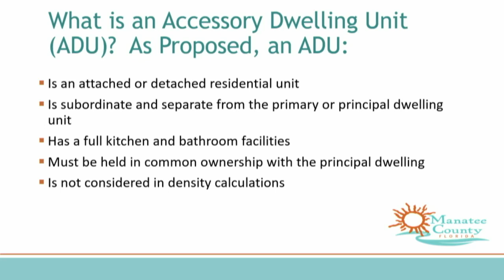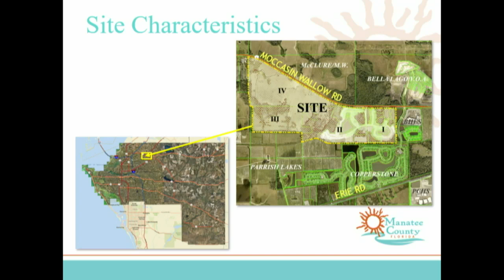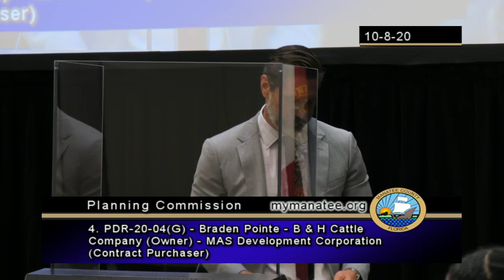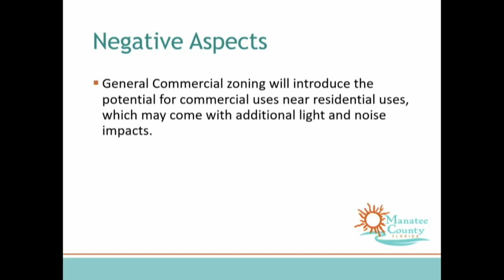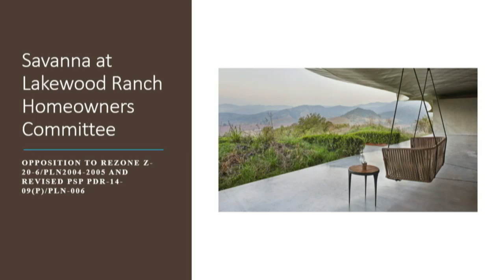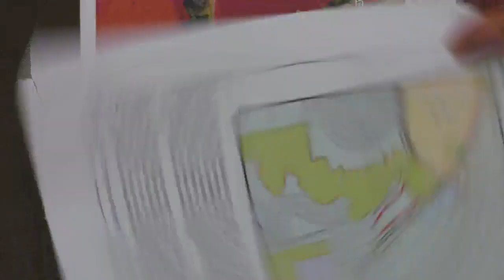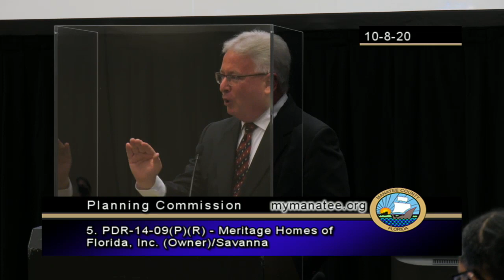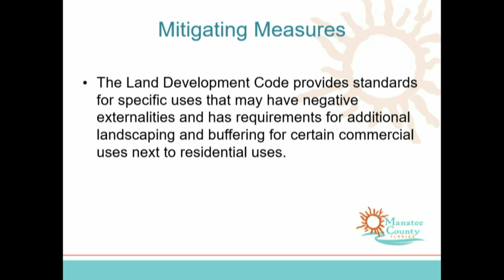October 8, 2020 - Planning Commission Meeting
From the Bradenton Area Convention Center